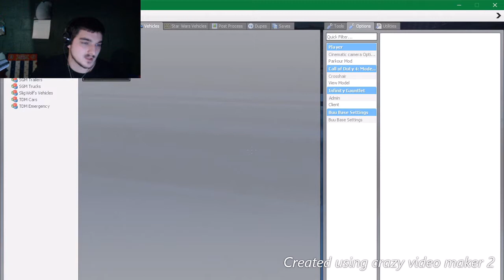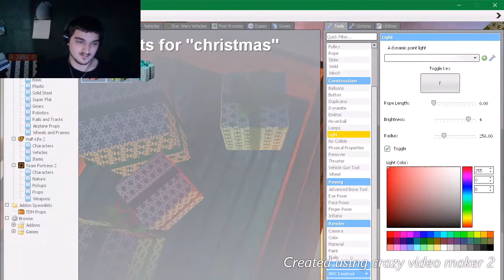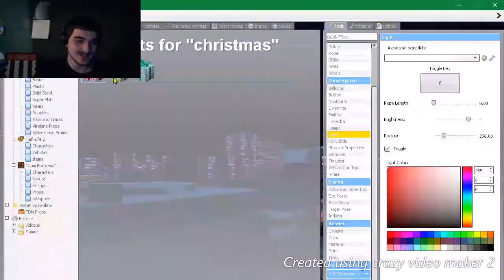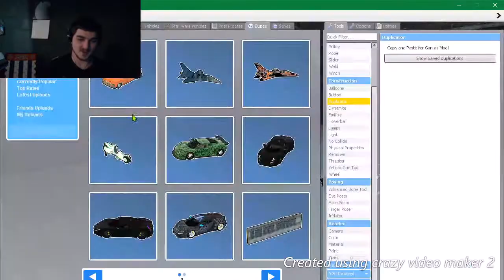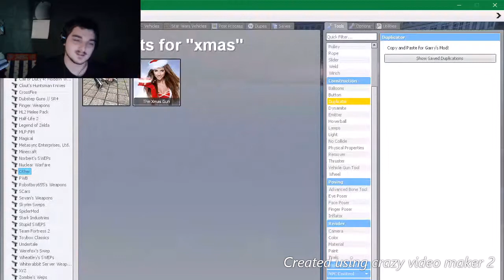I KILLED A GUARD WITH A PRESENT!!! | Gmod 2020 Christmas special